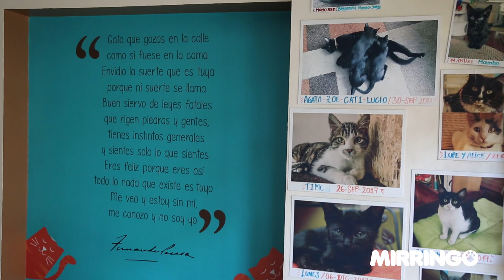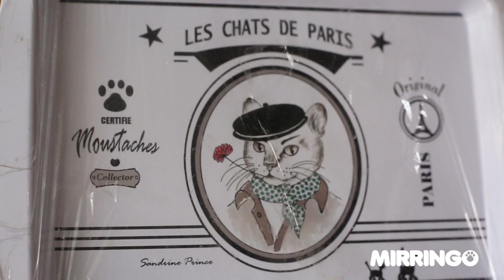Cat Café: Gatos y Blues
Gatos & Blues, el primer Cat Café Restaurante de Bogotá, un espacio creado con amor que da en adopción a gaticos rescatados.

Conoce en EfectoMirringo más acerca de espacios, curiosidades e historias gatunas.